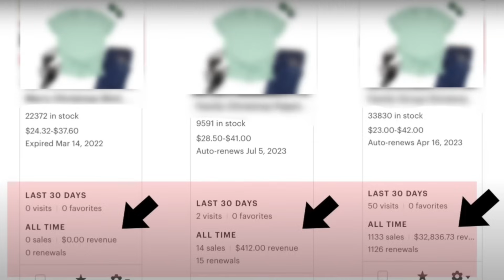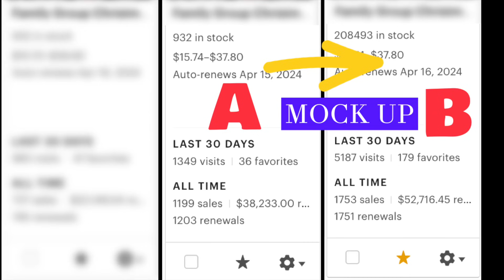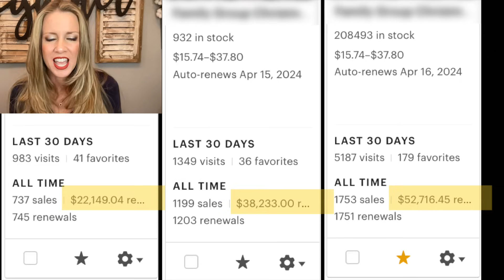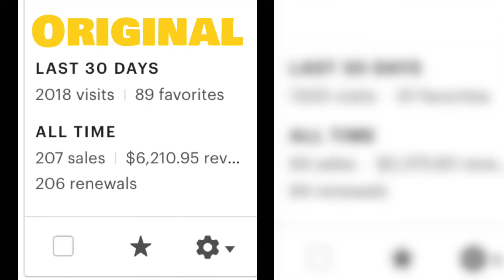Six Figure Sellers Do THIS ONE THING - Success for Beginners!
What do all six figure sellers have in common?  They all do this one thing and they do it well! They reflect on decisions they have made in their shops and let those reflections and observations direct their next moves. They figure out the WHY! Why something was successful or why is wasn't.

Let's jump into some powerful types of reflections you can make, how to use them to help you make future decisions, and what the possible outcome of those decisions could be over time!

🔴Check out the first video from this channel where you hear how my Etsy journey began!

✅The tools below get an A+ in my book! It costs you nothing extra to use these links, but it does support my new little channel if you do.

Kittl - Quickly becoming my favorite design app!

(I fulfill Gildan shirts through Printful because of the ease of customization and syncing group orders with many variations as I go)

(I fulfill sweatshirts, mugs , and Bella Canvas shirts that are not part of group listings through Printify because of pricing)

Ink - Earn 100,000 bonus points with the Ink Business Preferred® card or up to $1,000 bonus cash back with the Ink Business Premier® card, Ink Business Unlimited® card or Ink Business Cash® card.  I can be rewarded too, learn more.